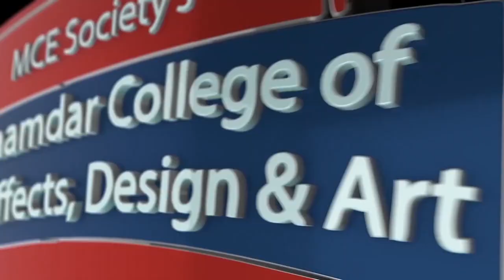Interview with Mr. Aman Wilson | Wildlife photographer |Manager, Sales & Technical Support at Nikon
“Photography is the story I fail to put into words.”
— Destin Sparks

📸 *NIKON SEMINAR* 📸
VEDA College is organized a Nikon seminar for B.Sc. Second year students. The seminar is taken from the Official Experts of World's Leading Camera brand "Nikon" by Mr. Aman Wilson | Wildlife photographer | Manager, Sales & Technical Support at Nikon India Pvt. Ltd.
In this video, he is talking about Nikon, how he started his career as a wildlife photographer? How many opportunities are their as a wildlife photographer?
At the end he is talking about VEDA students, he liked interest of students towards photography and he would love to come again in VEDA.

VEDA arranges different types of workshops from AVGC industry persons for helping students to get in touch with new skills which are there in industry.